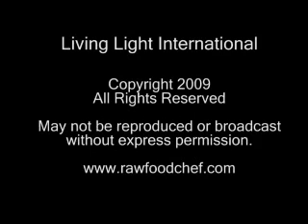352 QUEST.TV: Tom Lodi MD: "Cancer & Disease" Vibrant Living Expo Fort Brag 2009 TH